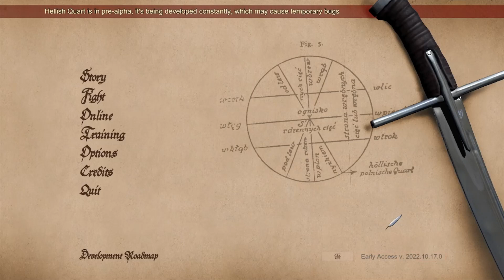Helish Quart Nowa mapa! #4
Linki
Nowy kanał Dinozaura!
Moja strona Internetowa!